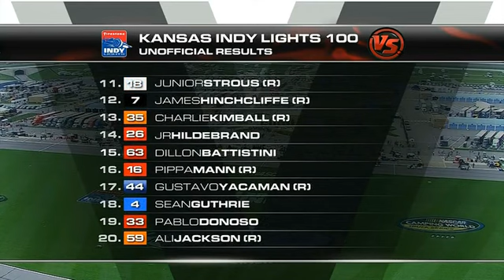Indy Lights 2009 Round.04 Kansas Versus (Full Race)